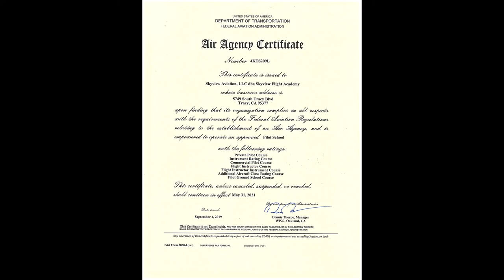Welcome to Skyview Aviation - Learn to fly here!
Welcome to our page! We are a flight school and maintenance operation out of Tracy and Byron, CA. We are here to give you information about our school and general aviation knowledge! We specialize in both Part 61 and FAA Approved Part 141 flight training.

Thank you to our students, staff, and instructors for helping with photos and video content!